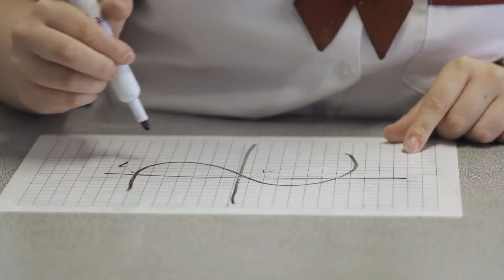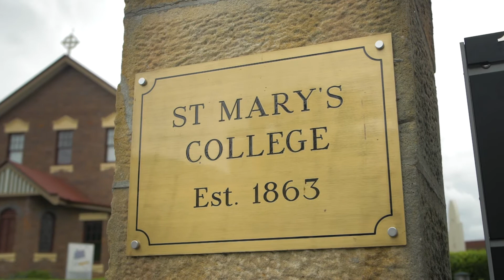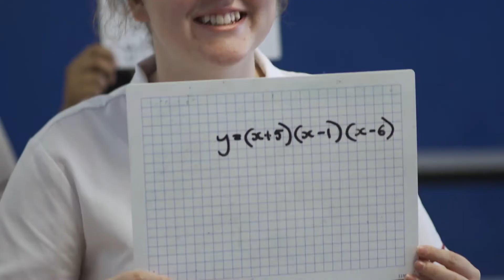St Mary's College, Ipswich